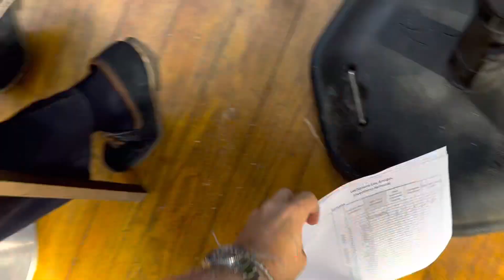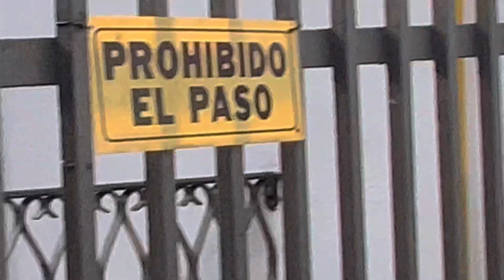Picadillo Cubano | Lechonera los Amigos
Sácala a Bailar 💃 Felicidades mi gente, chequea mis barbaridades… te ha pasado algo similar? Comenta Te esperamos puertoricanfood guavate lechonasado polloasado pavoasado Vamos mi gente todos para Los Amigos que hoy esto está, Que Estilla.